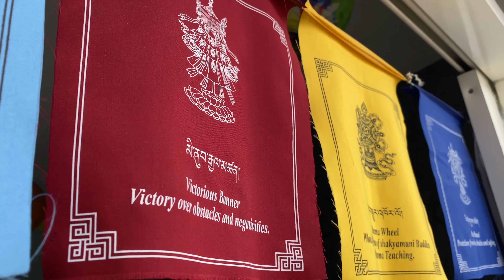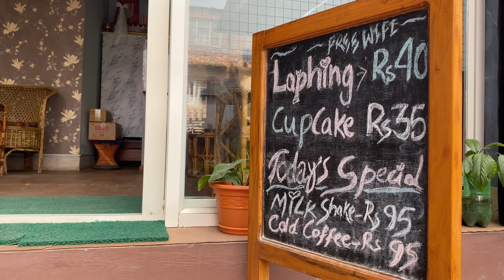CHIYA BAR | चियाBar | JORPATI | KATHMANDU | NEPAL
चियाBar
Jorpati , kathmandu , Nepal
Awake' by Sappheiros is under a Creative